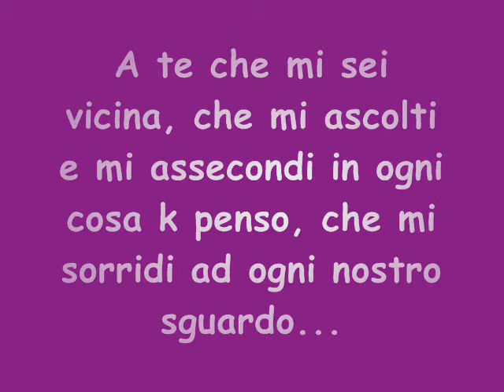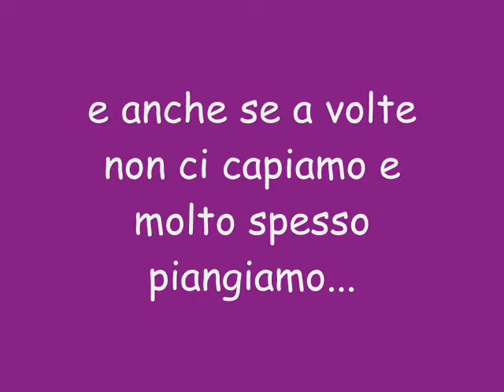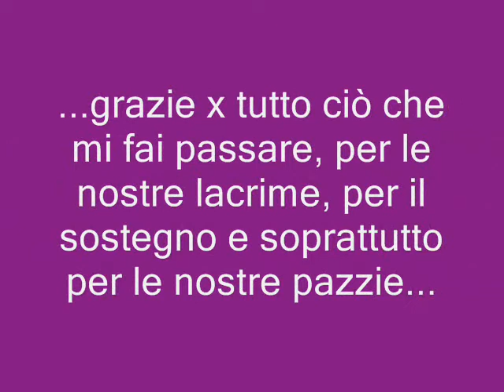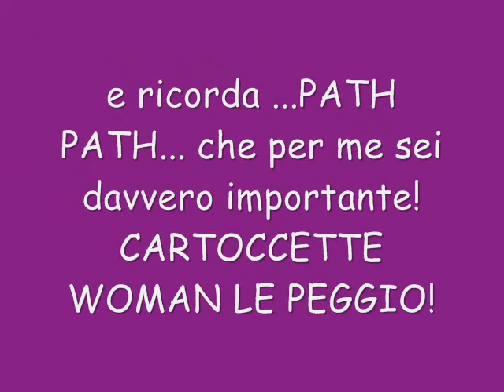CICCIA E CICCIA PER SEMPRE.wmv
UN OMAGGIO ALLA MIA MIGLIORE AMICA MICHELA... A CI SEI TROPPO FORTE